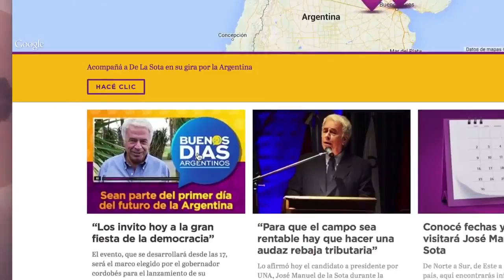De la Sota está trabajando para una mejor Argentina